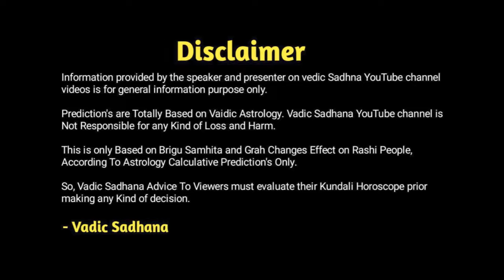Vrushbh Rashifal October 2024 | वृषभ राशिफल अक्टूबर 2024 | Taurus October 2024 In Hindi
Hi

About this video - Vrushbh Rashi walo Ke Liye Aane Wale Octomber Kese Rahne Wala Hai, Aane Wale Octomber Mahine Me Kon Kon Se Parivatan Honge | Is Mahine Me Labh Hoga Ya Nukshan | yah Sari Janakri Batane Ja Rahe Hai AAcharya PRADIP MAHETA JI.